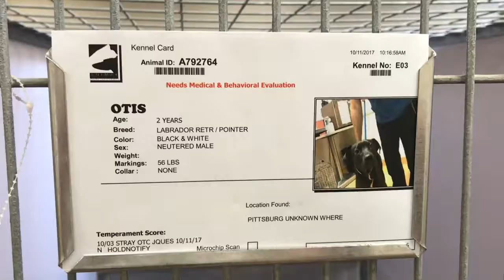Otis at Martinez shelter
2-yr-old lab/pointer (???) mix Otis at the Martinez shelter